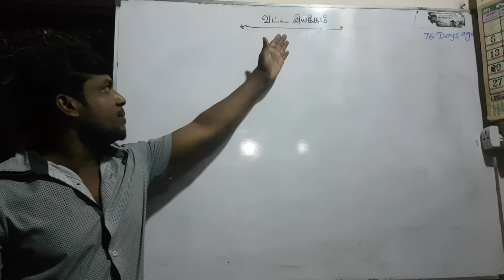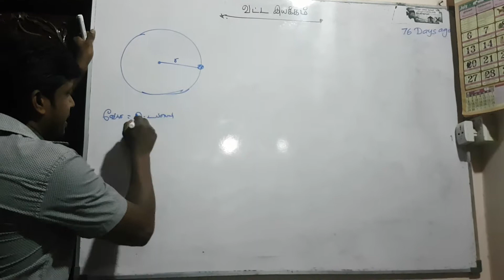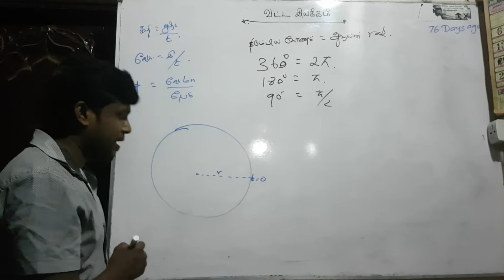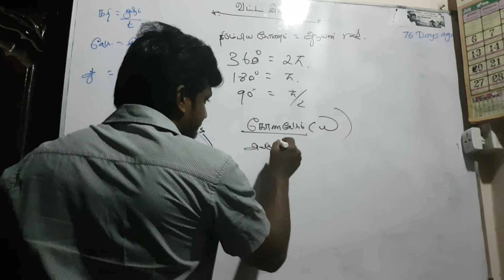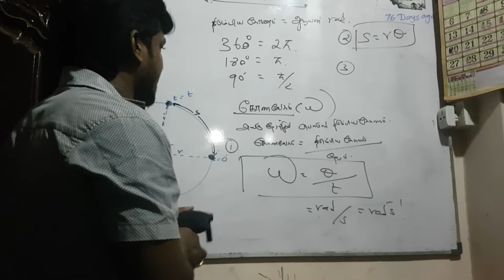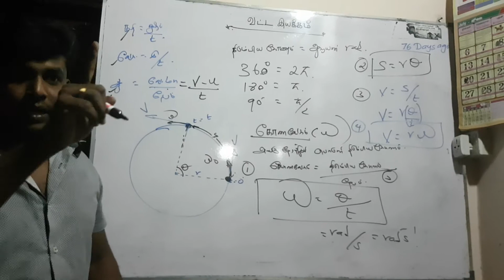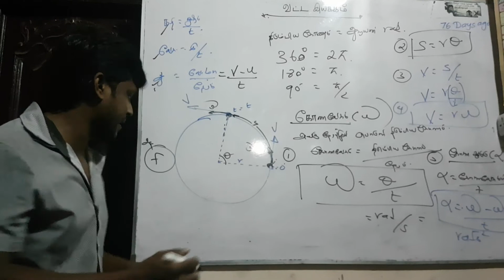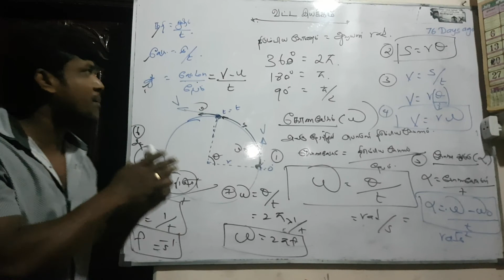வட்ட இயக்கம்|Rotational Motion|part I| Mathusuthan| Advanced Physics| Science Planet| 9 August 2020